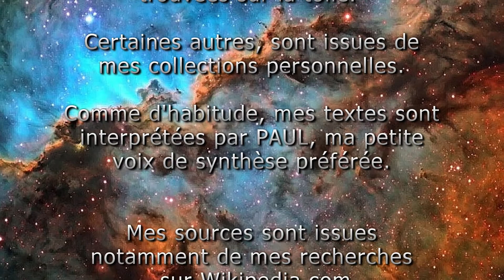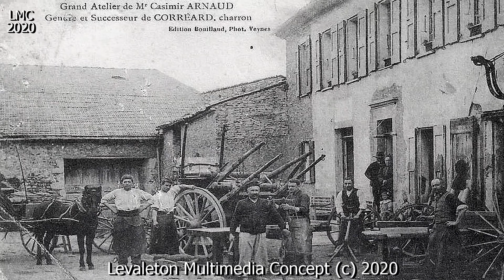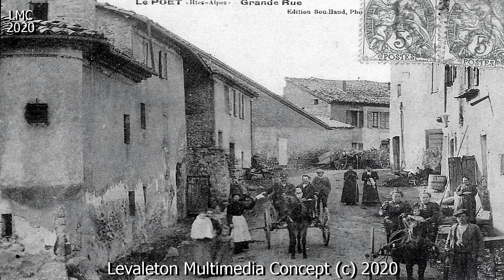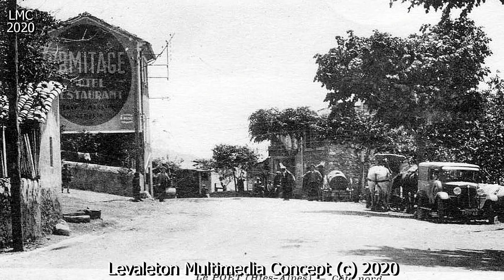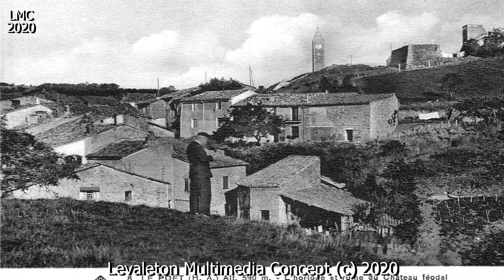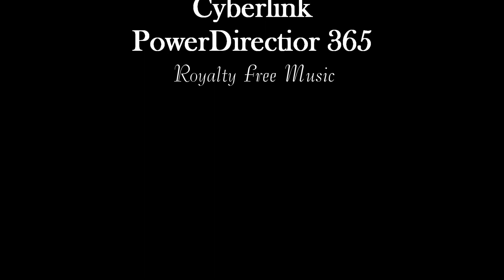IL ETAIT UNE FOIS LE POËT Hautes Alpes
LA COMMUNE DU POÊT PAR M.J. ROMAN
Le village du Poët, est construit sur le penchant méridional d'une colline de 650 mètres d'altitude, qui sépare la plaine qui porte son nom de celle d'Upaix. De cette colline dérive le nom du village : Podietum , la petite hauteur (diminutif de Podium, montagne en basse latinité), s'est contracté en Poetum et est devenu Poët. Cette forme de nom de lieu est, du reste, extrêmement répandue dans toute la région ; plus de dix localités sont nommées ainsi dans les Hautes-Alpes, il en existe beaucoup d'autres dans la Drôme, dans les Basses-Alpes et les départements voisins. Ce nom de Poët a pris successivement les formes de Podietum, puis de Poyetum (1280), de Pogetum (1290), de Poetum (1300), de Poyet (1511), de Pouet (1762).
L'emplacement du village est fort bien choisi ; il est exposé plein midi, garanti des vents du nord par la colline contre laquelle il se blottit, et devant lui se déroule une vaste plaine de douze kilomètres de longueur, couverte de forêts de chênes et de cultures.
Le village lui-même est entouré de prairies et de vergers. A sa gauche coule la Durance dans une faille profonde ; à sa droite est une chaîne de collines qui le dominent.
 La population du Poët, d'après la révision de feux, ne dépassait pas, au XV ème siècle, 175 habitants ; au XVIIIe siècle, ce chiffre était monté à 450, et le recensement de 1881 lui en donne 503. Depuis lors, la population a plutôt augmenté que diminué.
Au XIIème siècle, Le Poët, comme le Gapençais tout entier, faisait partie du comté de Forcalquier ; les comtes en avaient le haut domaine, tandis que des seigneurs inférieurs avaient le domaine utile avec droit de haute et basse justice.
Ces seigneurs inférieurs étaient de la famille des barons de Mévouillon qui possédaient les deux rives du Buëch, Mison, Arzeliers, Ribiers, Orpierre, Serres, le Poët et de nombreuses seigneuries répandues jusqu'au centre du département actuel de la Drôme. En 1202,  le comte de Forcalquier marie Béatrix, sa petite fille, avec André Dauphin, et lui donne pour dot toutes les terres situées entre le Buëch et la Durance, depuis Sisteron jusqu'aux limites du Briançonnais, c'est à dire l'ensemble du comté de Gap et d'Embrun. De ce mariage, qui fut passé à Ste-Euphémie, près de Sisteron, vint une fille nommée Béatrix, qui hérita des comtés de sa mère, et épousa, en 1214,  Amauri de Montfort.
En 1232, Amauri et sa femme vendirent les deux comtés de Gap et d'Embrun au Dauphin, moyennant cent mille sous viennois, mais les seigneuries de Tallard, de Vitrolles, la baronnie de Mison et la partie de la commune de Sisteron qui se trouve exactement au confluent de la Durance et du Buëch, ne furent pas comprises dans cette vente, ce qui explique que de ces enclaves l'une, Tallard, n'a été unie au Dauphiné qu'en 1503, et les autres n'ont jamais fait partie du Dauphiné, mais de la Provence.
Au milieu de la plaine boisée qui sépare le Poët de Sisteron, à cinquante mètres à gauche de la route, on peut voir dans un taillis de chênes, une borne d'un mètre de hauteur sur laquelle sont sculptées grossièrement un dauphin d'un côté, une fleur de lys de l'autre ; elle marque les limites précises entre la Provence et le Dauphiné.
 Aussitôt après avoir acquis le Gapençais de son gendre et de sa fille, le Dauphin installa à Upaix un bailliage avec juridiction sur tout le comté, et s'y fit construire un château, nommé palias dans les chartes, et qu'il habita quelquefois. Ce bailliage fut transféré à Serres en 1298, puis à Gap en 1511. A partir de 1298, Upaix ne fut plus qu'une chatellerie. Le Poët suivit les vicissitudes d'Upaix, et fit partie du même bailliage et de la même chatellerie. Voilà toute son histoire politique du XII ème siècle en 1789.
HISTOIRE ECCLESIASTIQUE
L'histoire ecclésiastique du Poët est un peu obscure au début. Il me paraît probable que le territoire du Poët appartint, au point de vue religieux, au VIIIème siècle, à l’abbaye de la Novalaise et ceci pour deux raisons.
La première c’est que le prieuré de Saint-Jacques d’Upaix, qui était propriétaire de la moitié des dîmes du Poët, appartenait à l’abbaye de Chavardon, ordre des chanoines réguliers de Saint-Augustin ; or toutes les maisons de cet ordre dans notre région, étaient des émanations de l’abbaye d’Oulx, fille elle-même de la Novalaise.
La seconde, c’est que la paroisse du Poët, à laquelle appartenait l’autre moitié des dîmes , était sous le vocable de Notre-Dame et Saint-Pierre ; or la plupart des paroisses qui sont sous ce vocable ont été fondées dans nos contrées par les moines de Saint-Pierre de la Novalaise. Il est donc très probable, sinon certain , que le Poët appartint, au VIIIe siècle, à l’abbaye de la Novalaise, et qu’après la destruction de cette abbaye au Xe siècle, l’abbaye de Chavardon, fondée avec une partie de ses débris, continua à avoir la juridiction ecclésiastique sur la Paroisse du Poët, juridiction qu’elle conserva jusqu’à la Révolution.